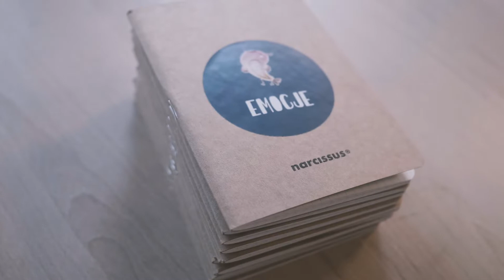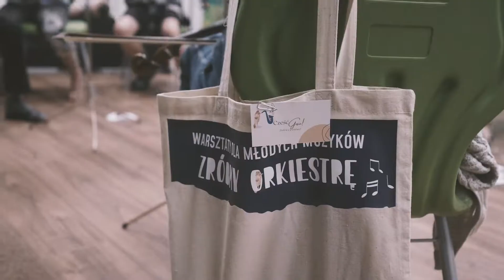Zróbmy Orkiestrę 2022 - Montessori Bolechowice